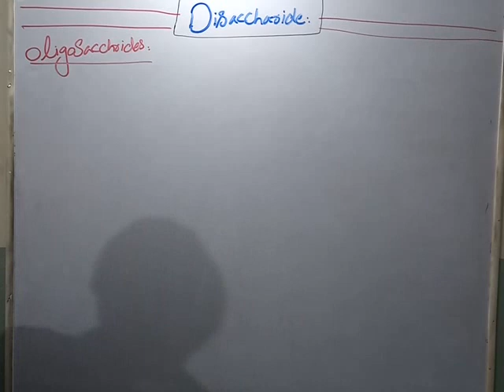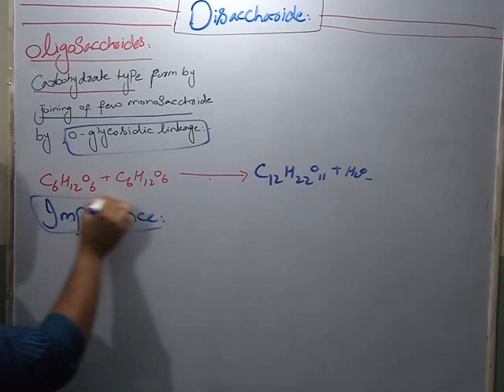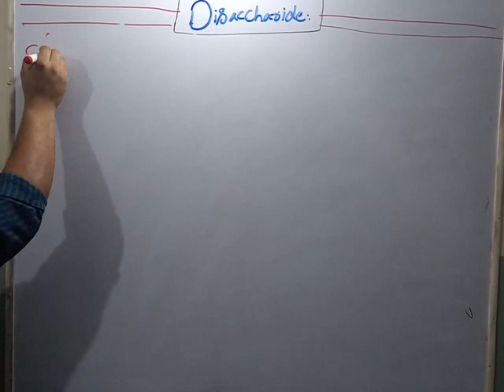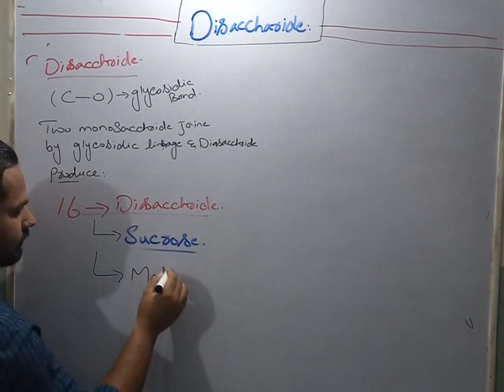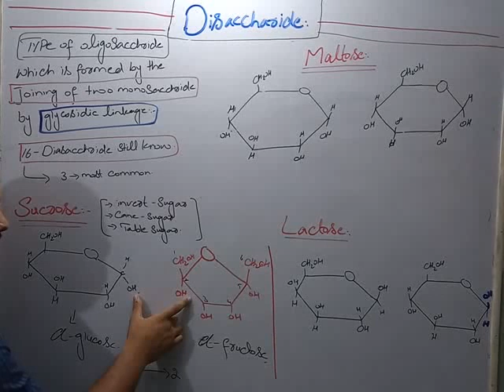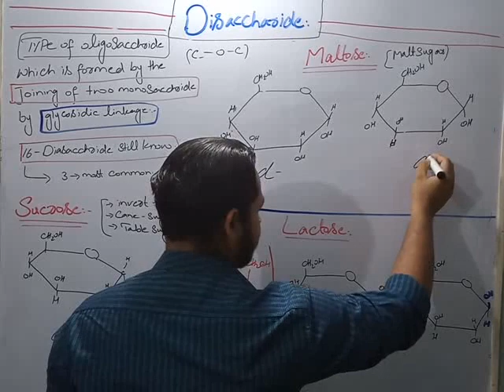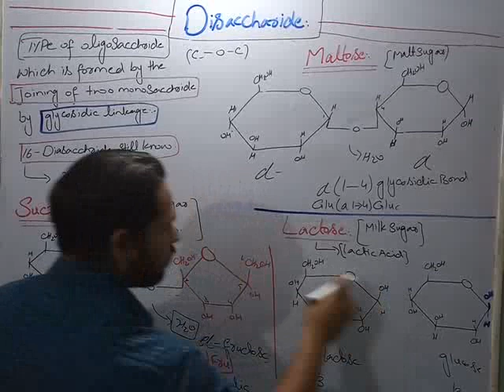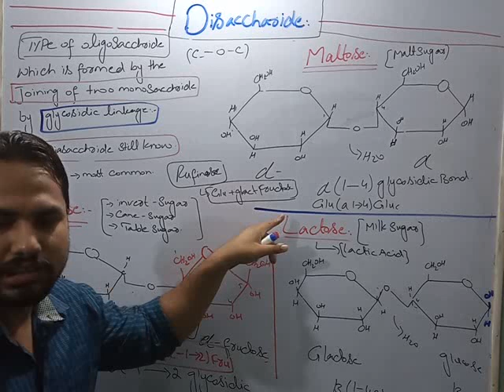Disaccharides, types, glycosidic bond, structures for FSc , BS(zool , bot ,chem) and BSc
A disaccharide, also called a double sugar, is a molecule formed by two monosaccharides, or simple sugars. Three common disaccharides are sucrose, maltose, and lactose. They have 12 carbon atoms, and their chemical formula is C12H22O11. Other, less common disaccharides include lactulose, trehalose, and cellobiose. Disaccharides are formed through dehydration reactions in which a total of one water molecule is removed from the two monosaccharides.